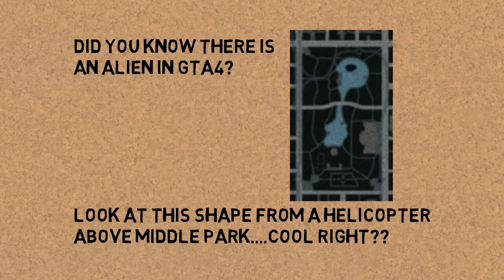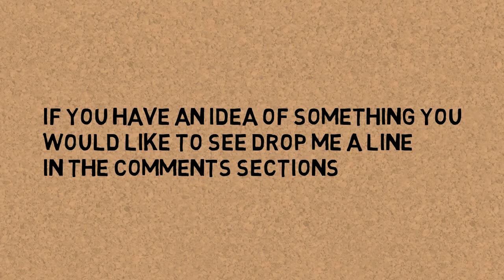60+ SECONDS OF AMAZING VIDEO GAME FACTS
This channel is about learning facts in a format i find easiest to deliver

THE mic kind of sucks it seems, there is a music version in the 60+ music section if this isn't to your liking :)